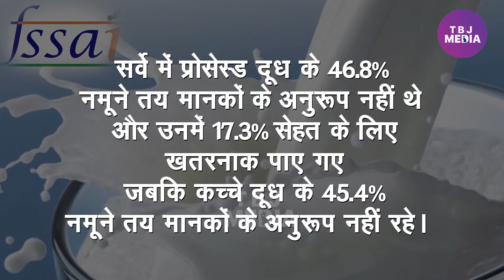सफेद दूध का काला धंधा ?